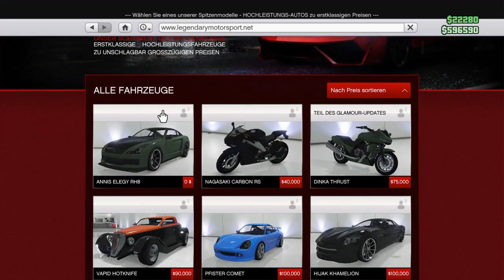so BEKOMMST du JEDES AUTO für 0 DOLLER ''$'' 💰 (GTA 5 ONLINE)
►Danke dafür das du mein Video angeschaut hast

Hier hast du mal einen kleinen überblick auf meinem Kanal.

Auf diesem YouTube-Kanal wirst du täglich um 16:00 Uhr ein neues finden können.

Was dich auf diesem Kanal für Videos finden wirst sind:
• Spannende GTA Gameplays + GTA Tipps und dricks.
• Verschiedene Minigames
• Vllt auch mal Vlogs oder Livestreams mit dir.

● GTA Storymod
● GTA Online
● Mods

►Konsole: PS4
Links
Statistiken
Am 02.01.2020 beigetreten